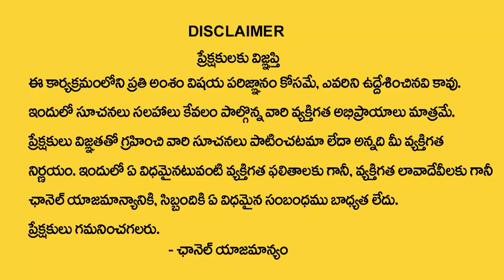Vastu for Negative Energy in Home | Vastu Shastra | ఇంట్లో నెగిటివ్ ఎనర్జీ ఉందో లేదో ఇలా తెలుస్తుంది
Watch ► Vastu for Negative Energy in Home | Vastu Shastra | ఇంట్లో నెగిటివ్ ఎనర్జీ ఉందో లేదో ఇలా తెలుస్తుంది